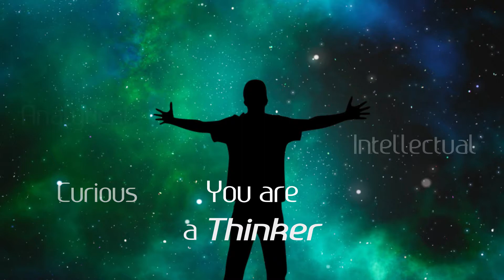You are a Thinker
Investigative Holland code, career, vocation, personality, environment, work, meaning